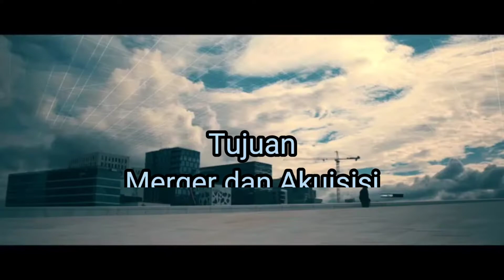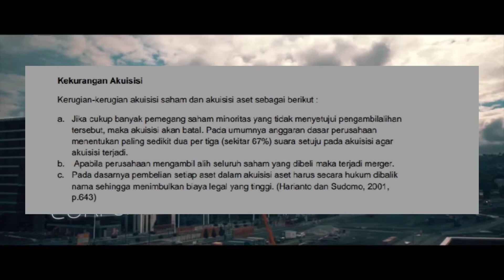Merger dan Akuisisi | Hukum Bisnis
Catch The Moment bro:)